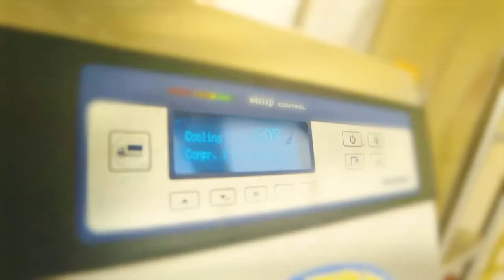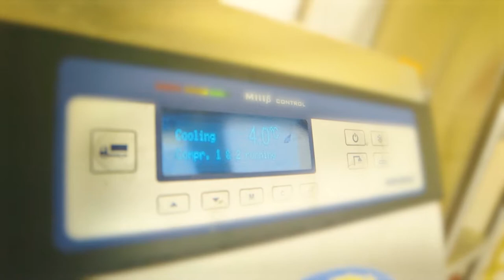Dairygold From Dawn to Dusk